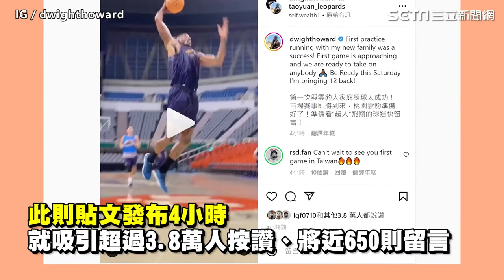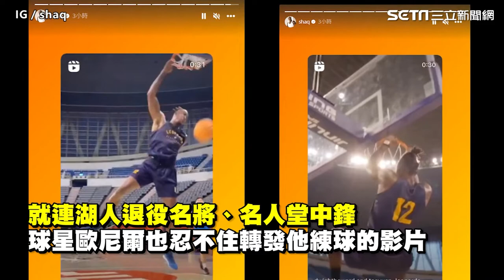魔獸趴趴走「未戴罩」卻不罰？王必勝：會先了解、請球團提醒霍華德｜娛樂星聞